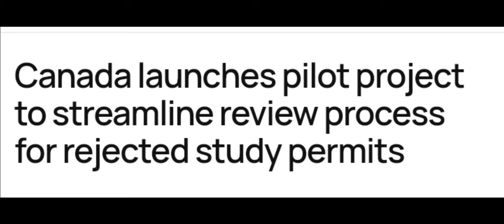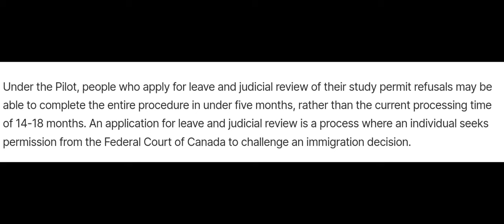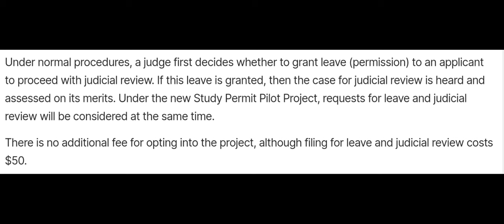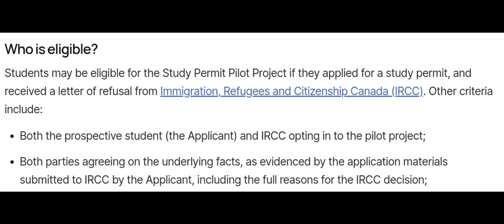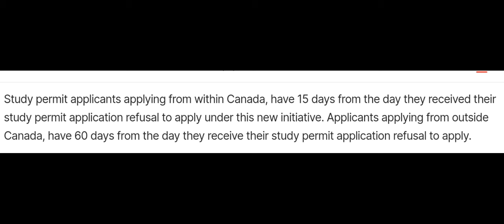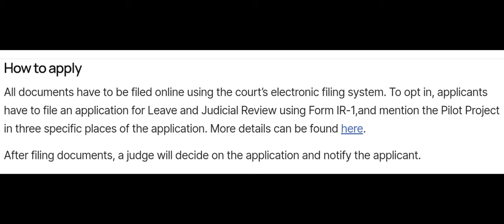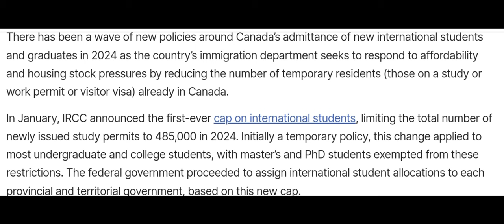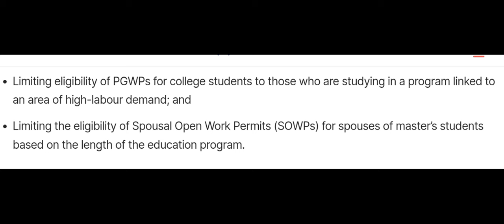সুখবর! কানাডায় স্টুডেন্টদের জন্য চালু হচ্ছে নতুন পাইলট প্রজেক্ট, রিজেক্ট হলে সহজেই রিভিউ করার সুযোগ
সুখবর! কানাডায় স্টুডেন্টদের জন্য চালু হচ্ছে নতুন পাইলট প্রজেক্ট, রিজেক্ট হলে সহজেই রিভিউ করার সুযোগ#canada100visa